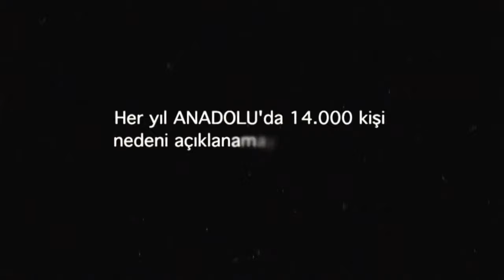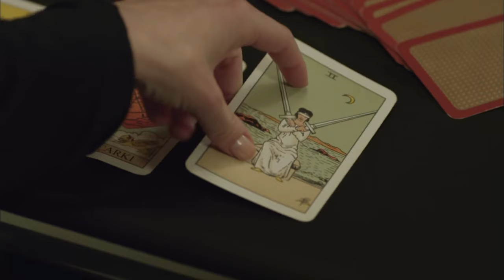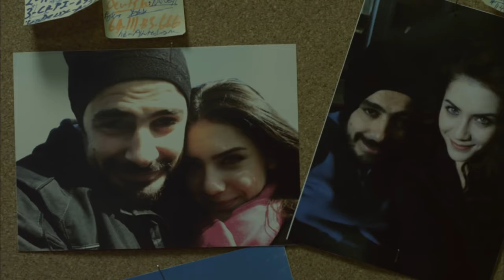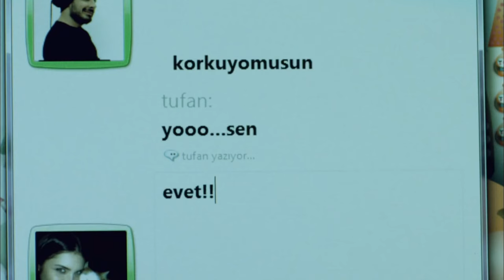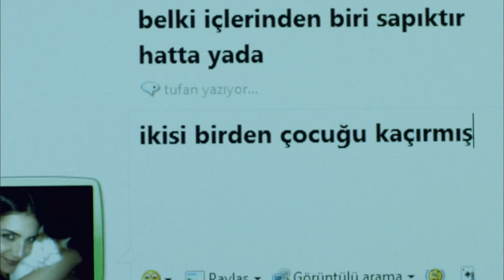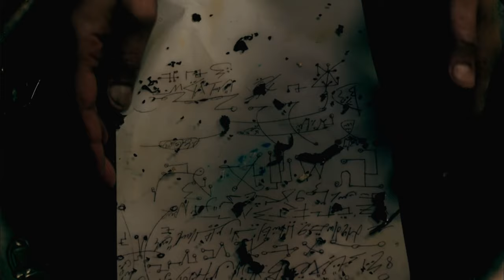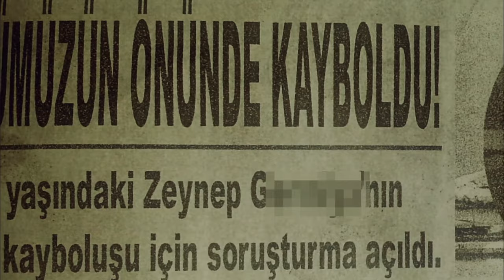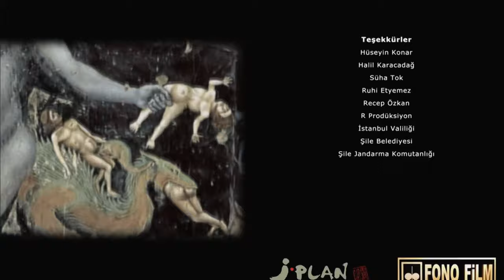El-CİN | 4K Korku Filmi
İstanbul'un sahil ilçesi Şile'de küçük bir kız kimliği belirsiz kişilerce kaçırılır. Olaylardan habersiz, kendi halinde yaşayan 5 üniversiteli genç, bir anda bu kızla ilgili garip olaylar yaşamaya başlarlar. Aniden beliren, telepatik görüntüler, belirsiz fısıltılar, lanetli olaylar çevrelerini sarar. Kızla ve ailesiyle hiçbir ilgileri yokken neden bu görüntülerle karşılaştıklarını çözemezler. Kendi kendilerine bir çıkış yolu ararken, gizemli kaçırılmanın ardındaki sırlar onları cinler alemine doğru sürükler. Ölüm ve hatta ondan daha korkunç olan acılar şimdi çok daha yakındır...

Yayın Tarihi: 5 Nisan 2013
Tür: Korku, Dram, Fantastik
Yönetmen: Hasan Karacadağ
Senarist: Hasan Karacadağ
Oyuncular: Fulya Zenginer, Serdal Genç, Oğuzhan Yıldız